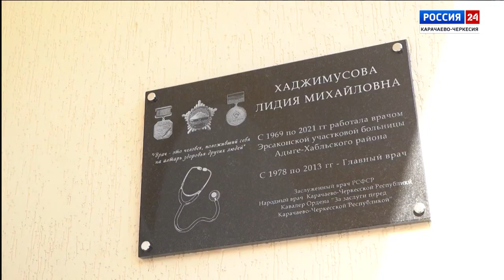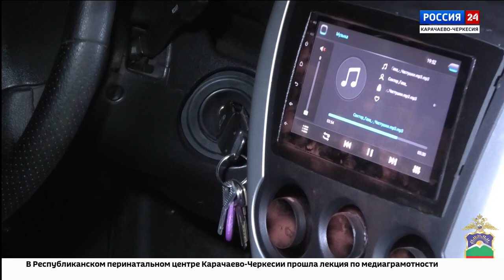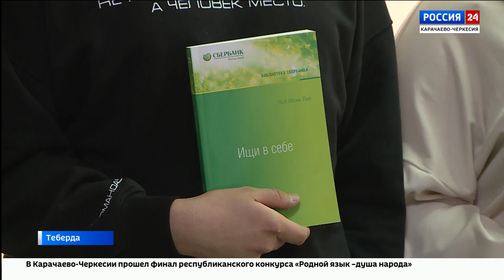"Вести Россия 24" Эфир от 31.10.2023